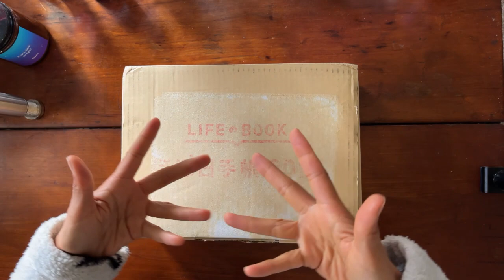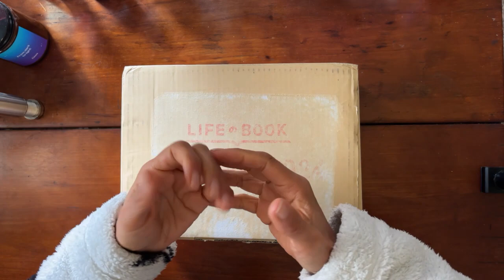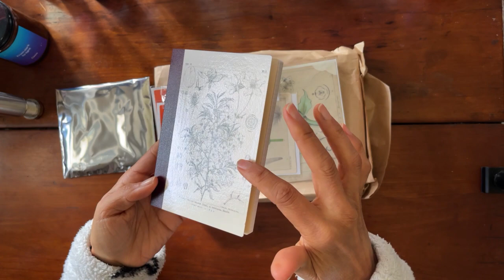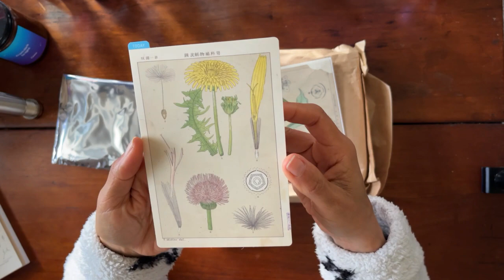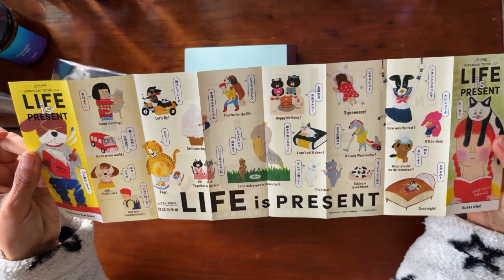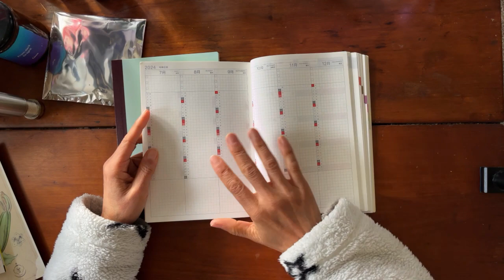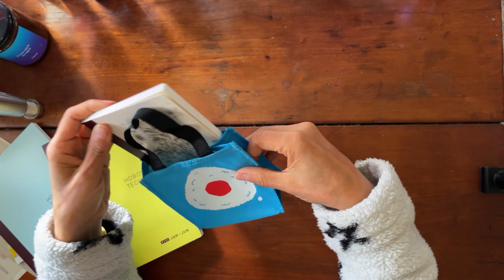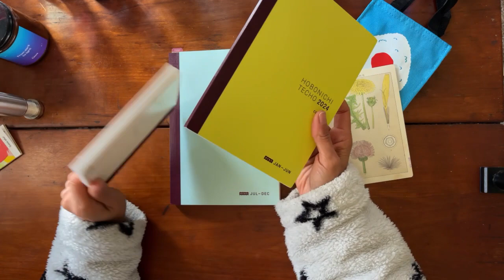Hobonichi 2024 Unboxing | Tomitaro Makino Pencil Boards, Yamazakura Notebook, Hobonichi Cousin Avec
I ordered my lovely artifacts in September as soon the Hobonichi 2024 releases were live. Received my stuff on the first week of September and I'm just NOW opening it all up! And you get to come along for the ride ☺️

Have you waited that long to open something? 🫣

👀 Stationery mentioned

→ Hobonichi Cousin Avec
→ Tomitaro Makino Pencil Boards: A6 and A5
→ Hobonichi Plain Notebook (A6) - Yamazakura
→ Sterling Ink Common Planner Half Year 2024 (A6)